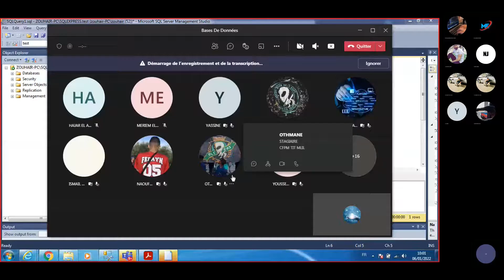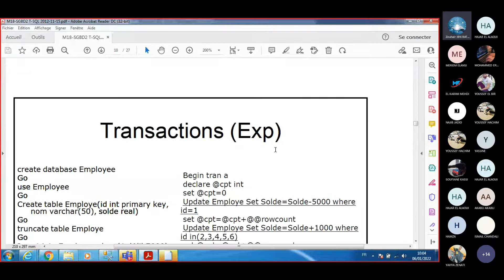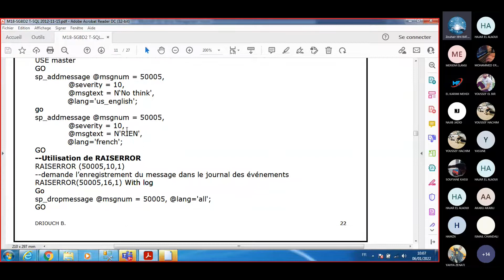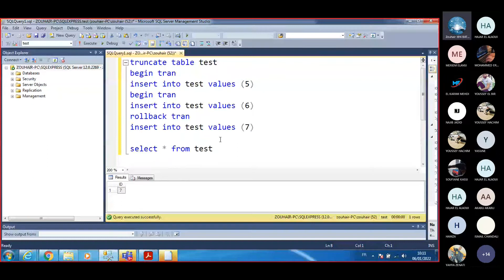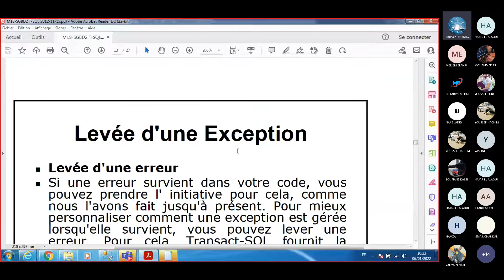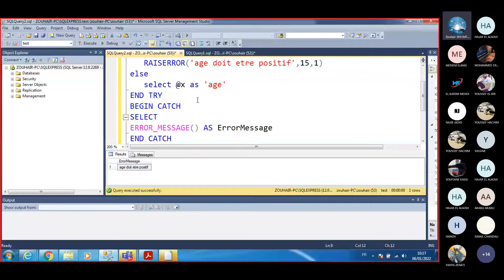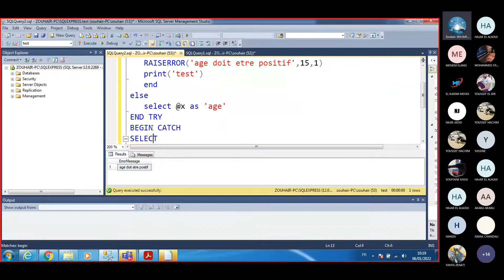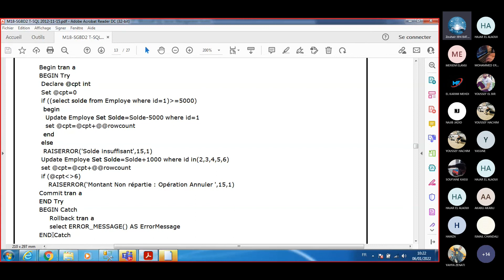37-BD: Gestion des erreurs et exceptions + Verrous en Transact SQL (Sql Server)